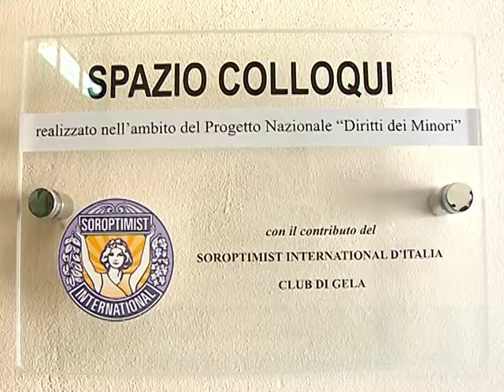Gela, inaugurato spazio colloqui in carcere